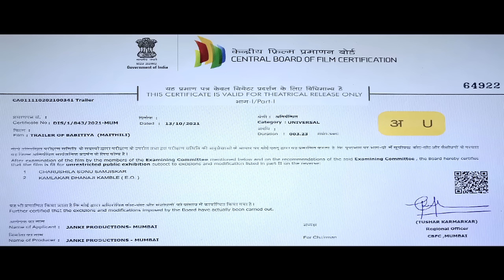Babitiya Movie Official Trailer | Maithili Feature Film 2021 | Janki Films Production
🎬 Movie Credits:

Movie: Babitiya
Starring: Introducing Tushar Jha & Shakshi Mishra, Anil Mishra, Premlata Mishra Prem, Shubhnarayan Jha, Hem Chandra Jha, Praveen Mishra, Kalpana Mishra  & Janki Team.
Writer - Director: Sunil Kumar Jha
Producer: Sunil Kumar Jha
Lyrics: Ajit Azaad
Screenplay: Sunaina Jha
Director of Photography: Rajesh Kumar Mishra
Editor: Dharam Soni
Post Production: Janki Productions & Bollywood Umang

Background Music (Trailer): Priyanshu Raj & Pinki
Choreography: Vikrant
Singers: Pt. Kunj Bihari Mishra, Pt. Girish Chandra Mishra, Mr. Sarvshreshta Mishra, Mrs. Babli Mishra.
Online Promotions By: Third Eye Digital Media

Copyright: JANKI FILMS PRODUCTION
Stay in the filmy loop: